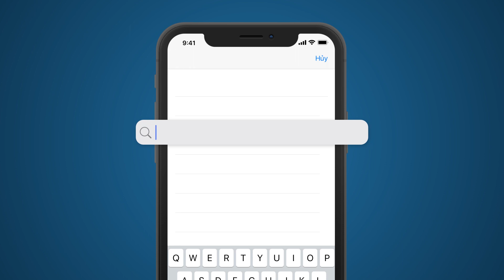Nơi Yêu Thương Bắt Đầu - Tập 87 | HTVC Phim Sitcom Việt Nam